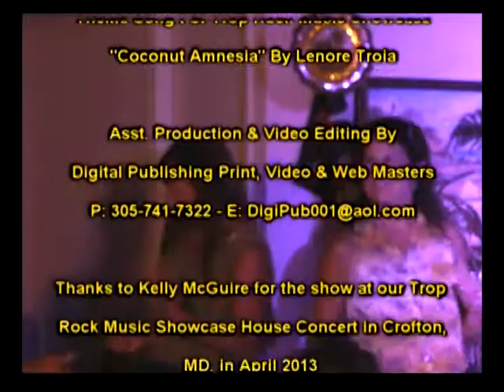Trop Rock Music Showcase with Andy Forsyth Is Only On WEYW 19 TV & Internet, Sea 2-Ep15, Part 4 of 4